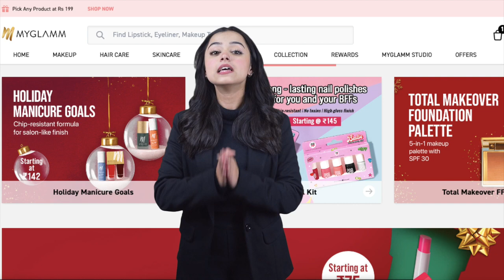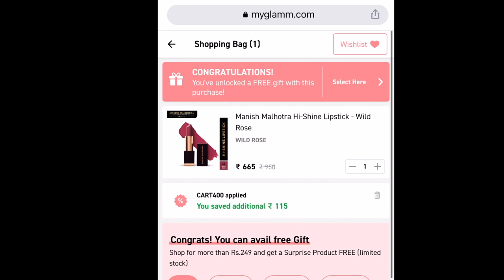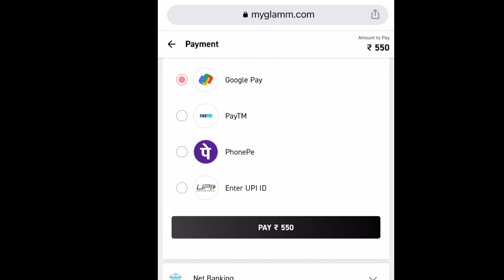✅Myglamm Coupon Code | Myglamm Coupons | Myglamm promo code | Myglamm 100% working coupon codes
Myglamm the good wife festival offer get hight discount.

Myglamm Coupons
Myglamm Coupon codes
Myglamm Promo Code
Myglamm Upcoming Sale